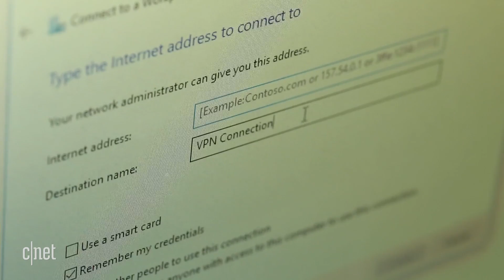What is a VPN and How Does it Work? (Privacy & VPN explained)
Confused about VPNs? Don't know what are virtual private networks? Looking for more privacy online? CNET's Bridget Carey offers a simple guide to help you understand what is a VPN, how does it work, and what you need to consider before using one.